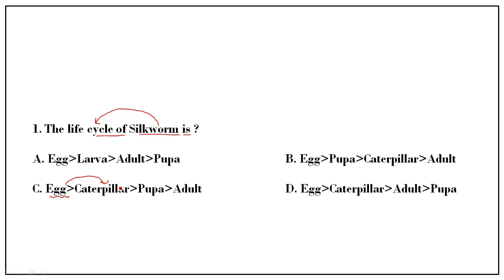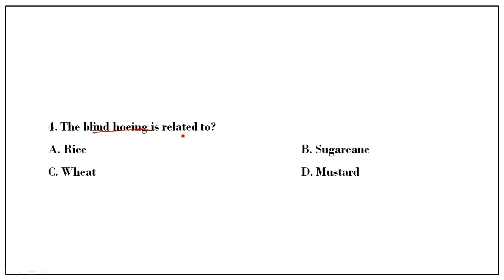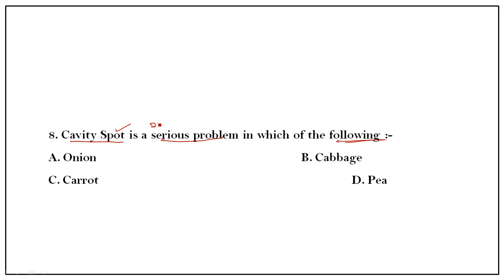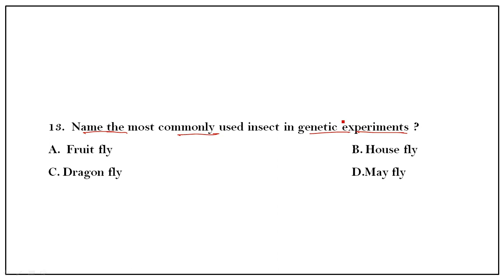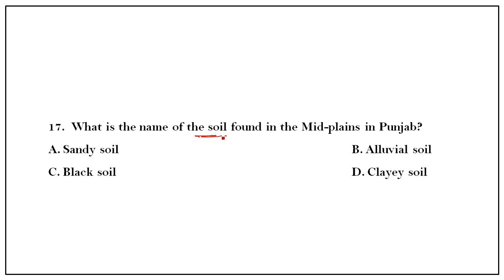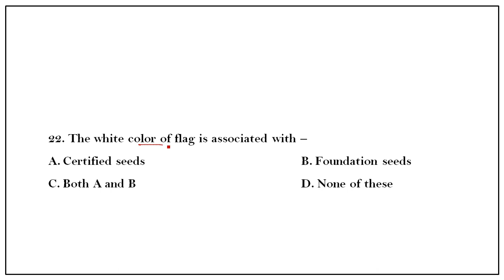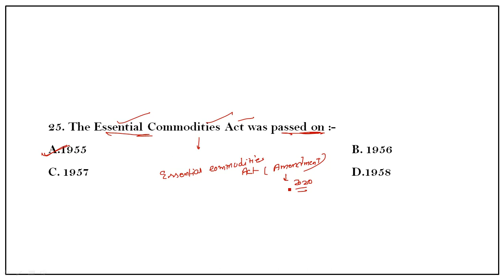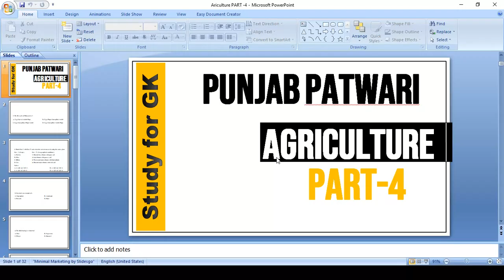Complete Agriculture for Punjab Zilladar, Patwari, NABARD and all other Punjab Exams || 30 MCQ SET-4